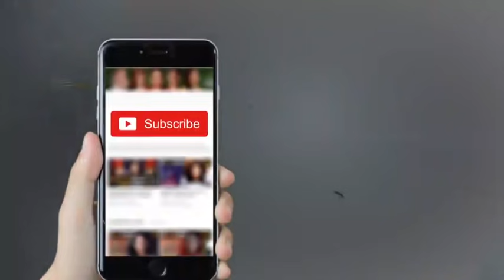Bari Phupho - EP 21 | ATV